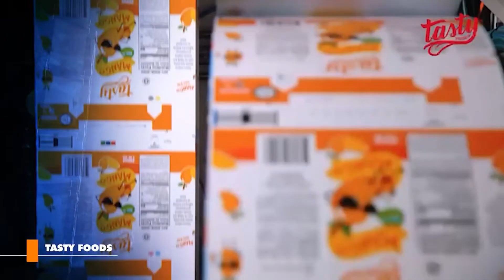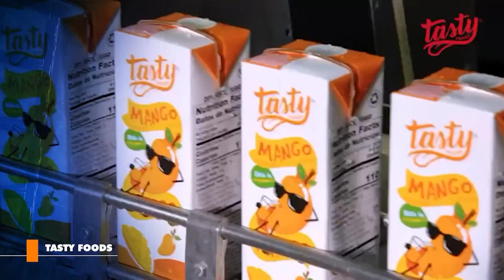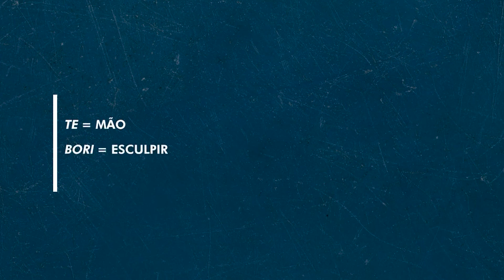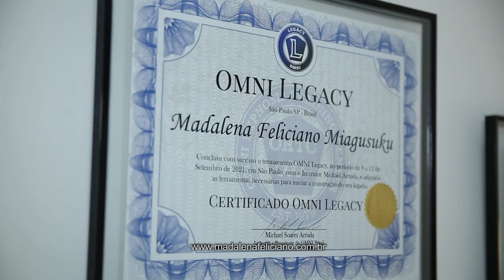PROGRAMA EMPRESÁRIOS DE SUCESSO 52